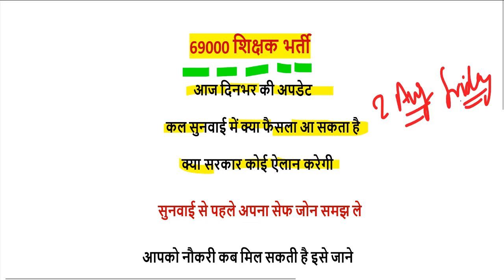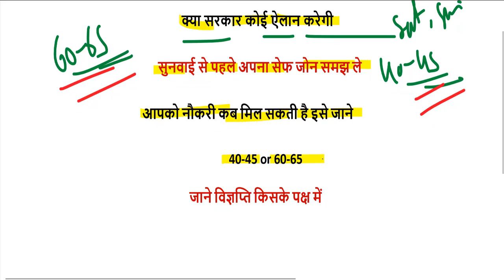69000 शिक्षक भर्ती डबल बेंच अपडेट ( super tet cut off latest news) 40/45 or 60/65